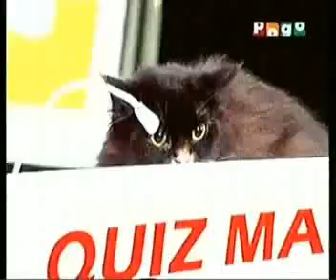Sunaina Pogo Quiz Competition Part 1